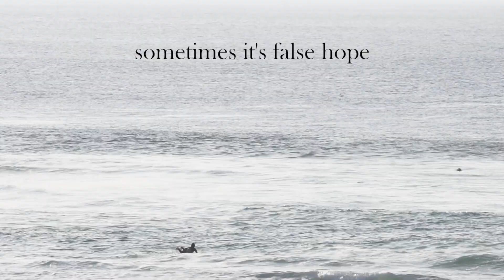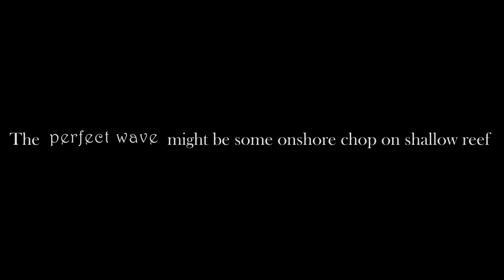An Unlivable Dream | the perfect wave doesn't exist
In this film, Sophie and I travel from our home, the Netherlands to Galicia, Spain.

We follow the coast in search of empty waves and adventure, sounds cliché right?

We found that searching for a perfect wave is like chasing a dream that cannot be lived. Sometimes it's not what it seems, sometimes it's more than you hoped, sometimes it's a step too far and sometimes it's false hope. Sometimes it feels like you're on the perfect wave, but this moment flies away when you leave the water. That's what keeps the dream alive. Always chasing that moment, sometimes this moment comes when you least expect it